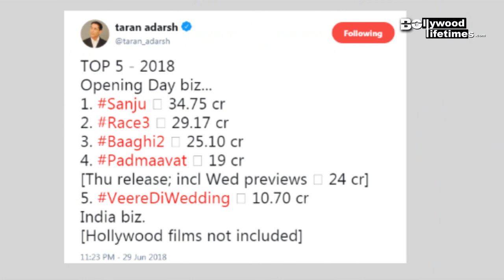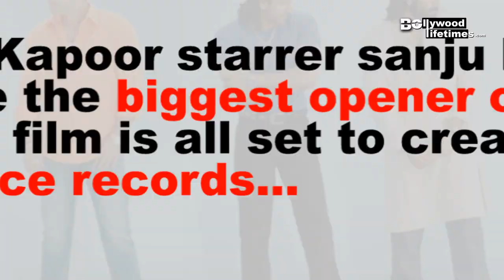SANJU Latest Box-Office Collection | Biggest Opener Of 2018 | Ranbir Kapoor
Ranbir Kapoor starrer Sanju has become the biggest opener of 2018 and the film is all set to create new box-office records. Sanju Latest Box-office collection here.  Sanju has also broken the record of Salman Khan's Race 3.Check out the video